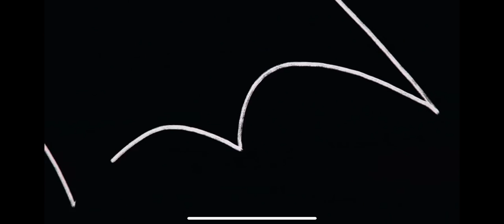Batman : The Long Halloween Official theme